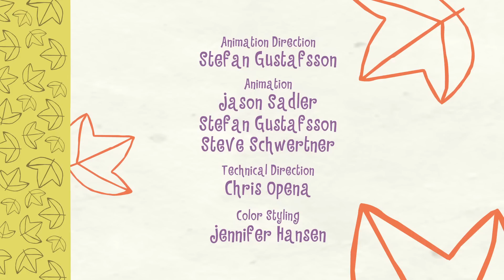Happy Tree Friends - Hide And Seek (Classics Remastered)